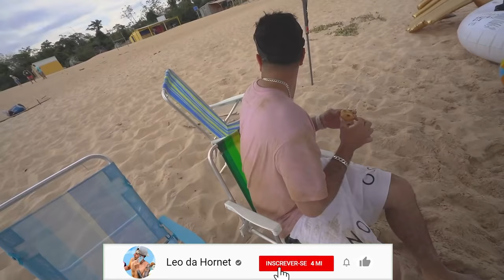JOGANDO VOLEI NA PRAIA COM MEUS AMIGOS !! *assista até o final* tem jogo, acidente até tiros 😂